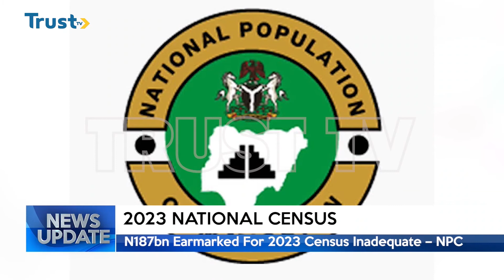2023 NATIONAL CENSUS: N187bn Earmarked For 2023 Census Inadequate | TRUST TV